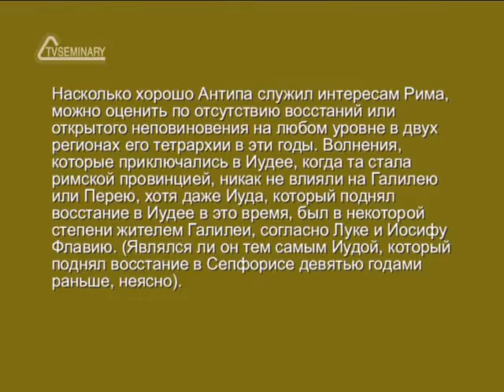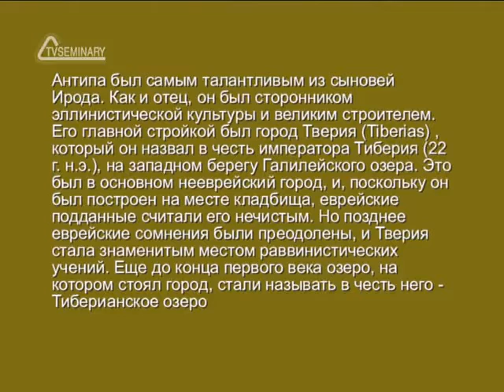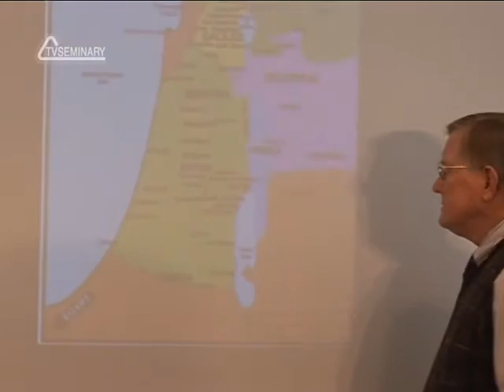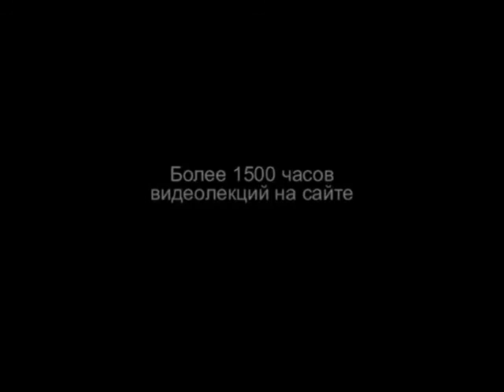HS201 Rus 32 Период Нового Завета Ирод Антипа